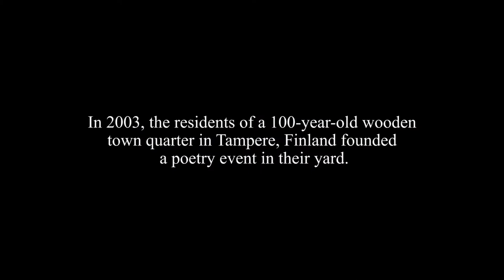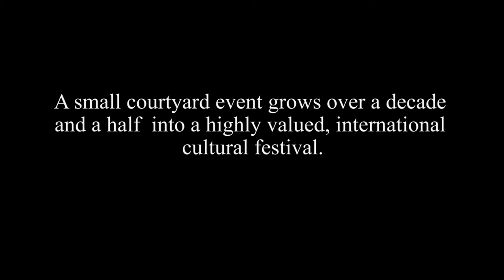Poetry's Coming Home Trailer / Kotipihan kulttuurifestivaali - traileri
Poetry’s Coming Home
– a Documentary on the Annikki Poetry Festival

Poetry’s Coming Home is a tribute to the diversity of poetry, volunteer spirit and unifying power of culture. The documentary shows how a small courtyard event organised by the residents of the Annikki Wooden Quarter grows over a decade and a half into a highly valued, international cultural festival.

Directed by Aimo Hyvärinen, the documentary features volunteer workers behind the Annikki Poetry Festival as well as a large number of brilliant performers: John Cooper Clarke, Mutabaruka, Yumi Fuzuki, Kirsi Kunnas, Paperi T, Aulikki Oksanen, Verneri Pohjola, Pentti Saaritsa, Arja Tiainen, Emma Kantanen, Rosa Liksom, Hannu Salama, Susinukke Kosola & many others.

The documentary gives a close account of the preparations for the festival in the year of its 15th anniversary in the wooden quarter built over a century ago in Tampere, Finland. Abundant archive materials shed light on the journey so far. Poetry’s Coming Home is a tale of the power of ideas, insanely creative people and the tireless volunteer spirit that ensures the continuity of countless cultural events.

Kotipihan kulttuurifestivaali
– Annikin Runofestivaalin tarina

Kotipihan kulttuurifestivaali on ylistyslaulu runouden monimuotoisuudelle, talkoohengelle ja kulttuurin yhdistävälle voimalle. Dokumentti näyttää kuinka Annikin puutalokorttelin asukkaiden omalle kotipihalleen järjestämästä tapahtumasta kasvaa puolessatoista vuosikymmenessä arvostettu kansainvälinen kulttuurifestivaali.

Aimo Hyvärisen ohjaama dokumentti antaa äänen Annikin Runofestivaalin talkoolaisille ja isolle joukolle tapahtuman valovoimaisia esiintyjiä. Pihalavalla nähdään John Cooper Clarke, Mutabaruka, Yumi Fuzuki, Kirsi Kunnas, Paperi T, Aulikki Oksanen, Verneri Pohjola, Pentti Saaritsa, Arja Tiainen, Emma Kantanen, Rosa Liksom, Hannu Salama, Susinukke Kosola & monia muita.

Dokumentti seuraa lähietäisyydeltä 15-vuotisjuhliinsa valmistautuvan festivaalin valmisteluja yli satavuotiaassa tamperelaisessa puutalokorttelissa, ja kertaa runsaan arkistomateriaalin turvin jo tehtyä matkaa. Kotipihan kulttuurifestivaali on kertomus ideoiden voimasta, luovasta hulluudesta sekä väsymättömästä talkoohengestä joka takaa maamme lukemattomien kulttuuritapahtumien jatkuvuuden.